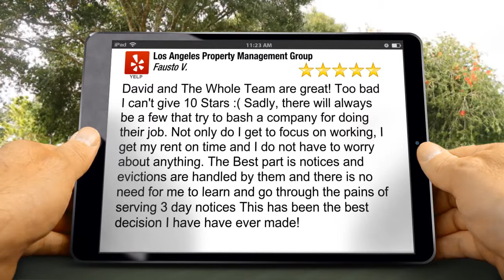Los Angeles Property Management Rental Property Review by Fausto V.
David and The Whole Team are great! Too bad I can't give 10 Stars :( Sadly, there will always be a few that try to bash a company for doing their job. Not only do I get to focus on working, I get my rent on time and I do not have to worry about anything. The Best part is notices and evictions are handled by them and there is no need for me to learn and go through the pains of serving 3 day notices This has been the best decision I have have ever made!

As a property owner, you know that great real estate management Los Angeles is a critical component to give you peace of mind and security. Los Angeles Property Management Group is the key to your success. Our experience and dedication will insure that your investment is protected and profitable. For more than twenty years we have guided property owners through the complex world of residential, retail and commercial real estate management Los Angeles. Choose our highly trained, professional team and rest easy.

Los Angeles Property Management Group